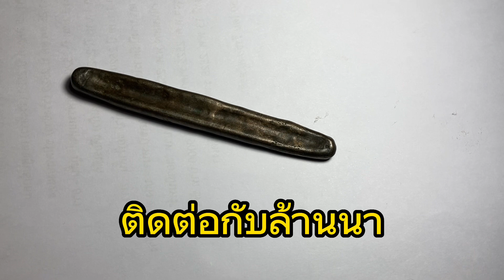เงินโบราณ เงินลาด เรียนรู้ร่วมกัน